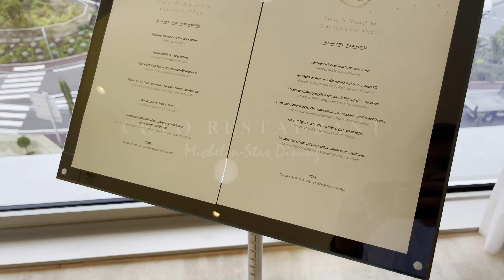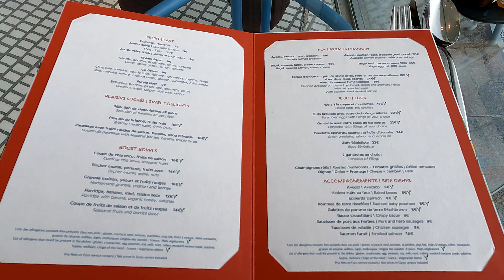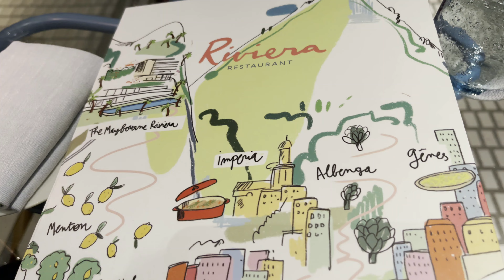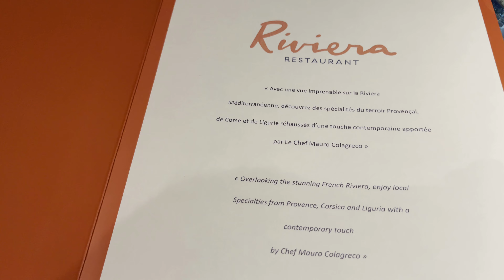The Maybourne Riviera: the Jewel of the French Riviera 🇫🇷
Let's travel to The Maybourne Riviera - one of the most luxurious resorts of the French Riviera.
Don't forget to turn on Subtitles to find more information about The Maybourne Riviera.

The Maybourne Hotel Group launched its fifth hotel –The Maybourne Riviera on the Côte d’Azur, France at the end of 2021. This group also manages Claridge’s, The Connaught and The Berkeley in London, and The Maybourne Beverly Hills in Los Angeles. First French hotel is a dazzling addition to the country’s most glamorous coastline and now The Maybourne Riviera is known as 'The Jewel of the French Riviera'.
Hotel located between Menton and Monaco, about 40 minutes from the Cote D’Azur Airport. The luxury hotel is perfectly positioned for visits to famed French Riviera beaches and towns. Situated on the rocky peninsula of Roquebrune-Cap-Martin, The Maybourne Riviera overlooks the Mediterranean Sea. The hotel looms over terracotta rooftops, cypress trees, and sprawling olive groves. The location is famed for its rich art and cultural heritage as well as spectacular beauty.

00:00 - 01:30 – Channel introduction and quick tour of The Maybourne Riviera
01:58 - 03:00 – Reception
03:40 - 09:36 – Grand Duplex Pool Suite in The Maybourne Riviera
09:44 - 11:18 – CETO Restaurant
11:19 - 13:28 – Bar CETO
13:44 - 16:36 – Panoramic Room in The Maybourne Riviera
16:39 - 20:09 – Spa
20:29 - 24:23 – Riviera Restaurant
24:24 - 24:37 – Le 300 Bar
24:45 - 26:44 – Corniche Garden Room
26:45 - 30:05 – Swimming pool & La Piscine Restaurant by Jean-Georges
30:06 - 30:15 – Gym
31:11 - 32:00 – Night time views from The Maybourne Riviera

This video was shooted in December 2022.

Please subscribe to our Youtube channel (luxury travel vlog), press the bell and every Weekend watch a new video review of one of the finest hotels from our travels Around the World.

If you have any additional questions, please leave them in Comments.